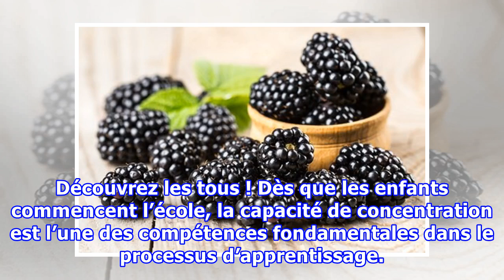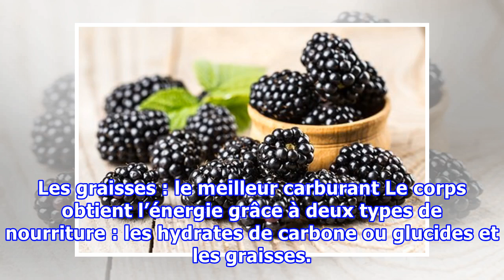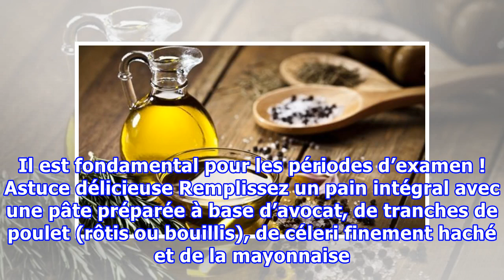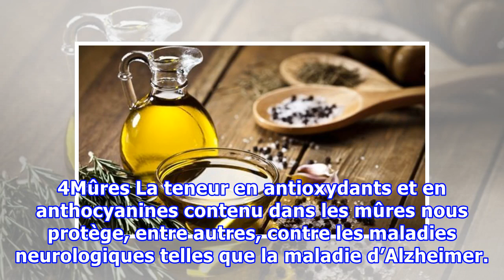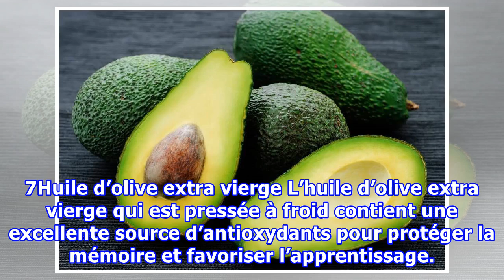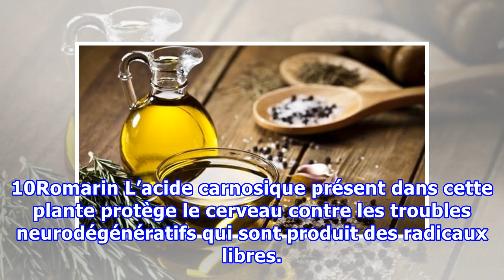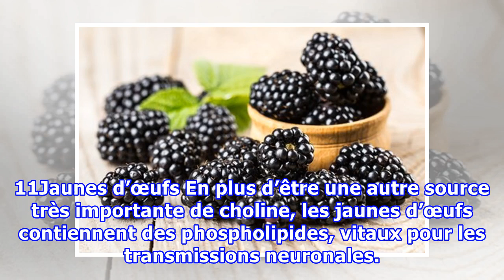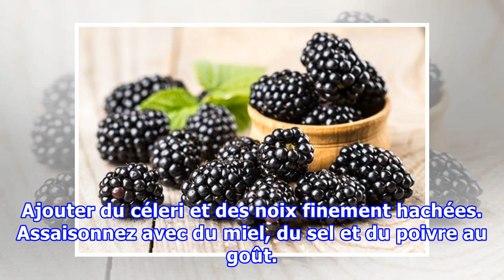13 aliments pour augmenter la concentration de vos enfants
13 aliments pour augmenter la concentration de vos enfants
13 aliments pour augmenter la concentration de vos enfants La capacité de concentration est un facteur déterminant dans le processus d'apprentissage des enfants. Certains aliments peuvent les aider à augmenter leur concentration et à se préparer de manière saine. Découvrez les tous ! Dès que les enf...